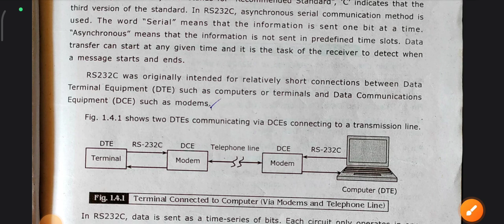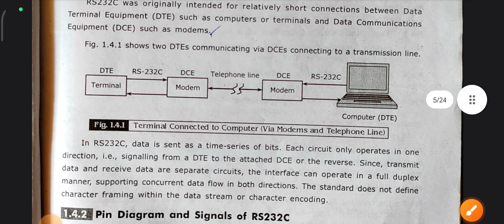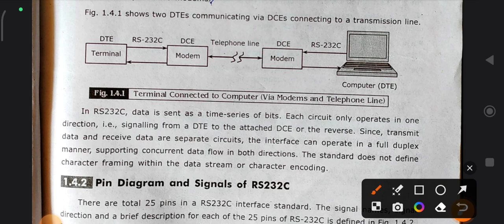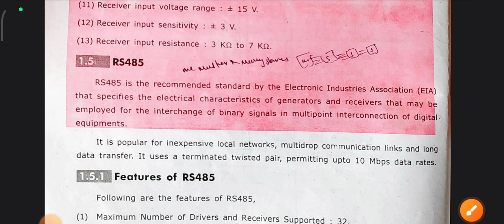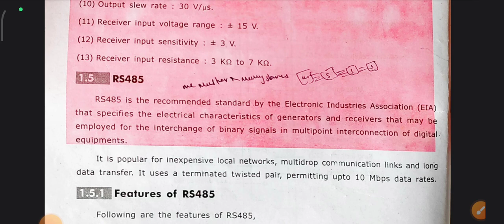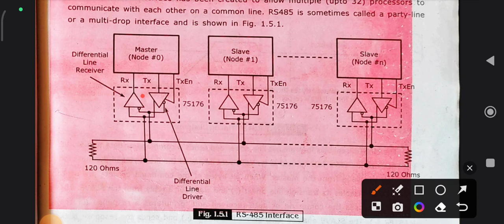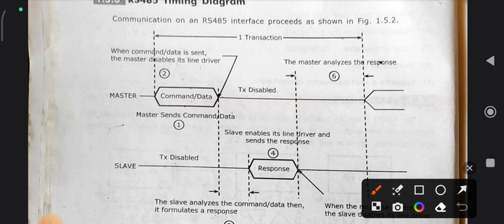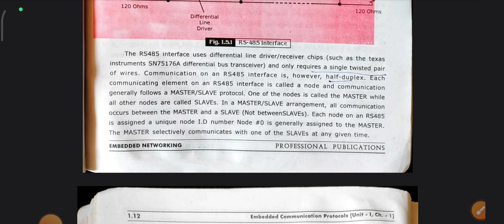RS232, RS485 in telugu.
This video provides information regarding RS232,RS485 it is useful for learners and researches But be cool and listen with concentration which results you definately some knowledge gain.